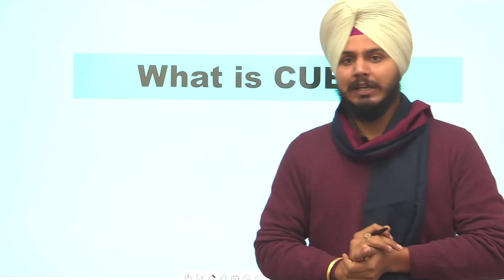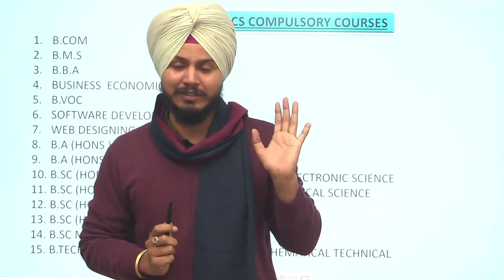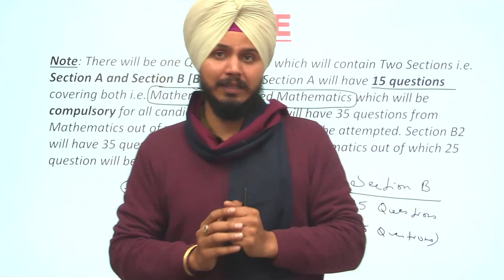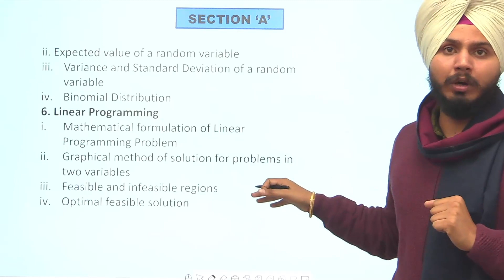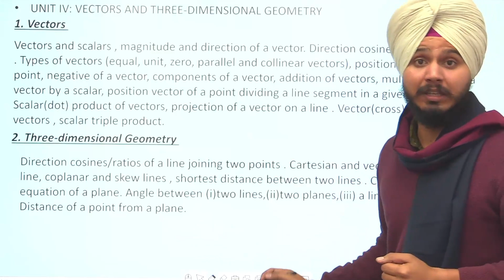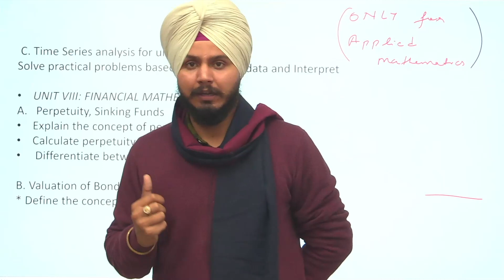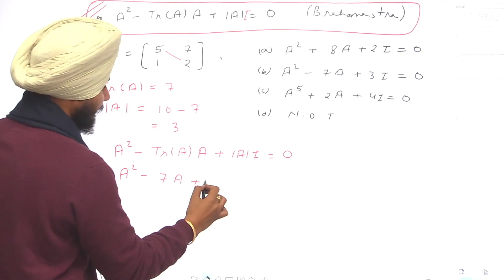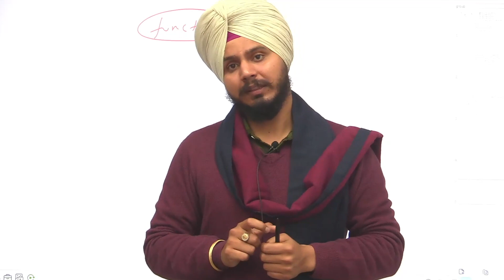Mathematics Syllabus For CUET 2023 Analysis | Maths Domain Subject Details | Success Mantra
CUET Mathematics Syllabus 2023 - NTA has published the CUET (Common University Entrance
Test) Mathematics Syllabus on its official website (National testing Agency).
The CUET Maths syllabus can be downloaded from the website cuet.samarth.ac.in
by candidates preparing for the CUET 2023. Success Mantra has an exclusive video describing the complate syllabus of CUET Class 12 Mathematics in detail.
Do watch this video completely to understand the basic nuances of this subject exam.
We have also explained the comparison of Mathematics with Applied Mathematics.

CUET is an entrance examination for admission in various UG and PG courses of
several Central universities all over India.
The CUET 2023 will be done on the basis of a Computer Based Test (CBT).
The candidate’s admission to UG and PG courses will be based on the CUET scores.
Hence, it is important for the candidates to prepare for the examination with a proper
preparation strategy. The candidate must know the section-wise syllabus for the exam. So, watch this video carefully. Ask in chat box if query arises.